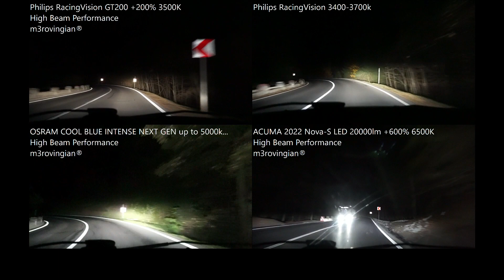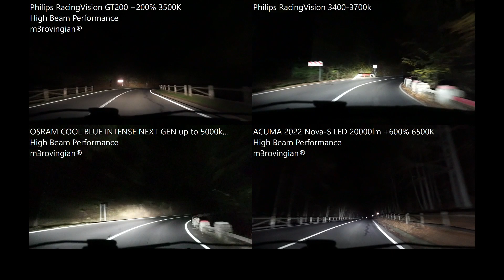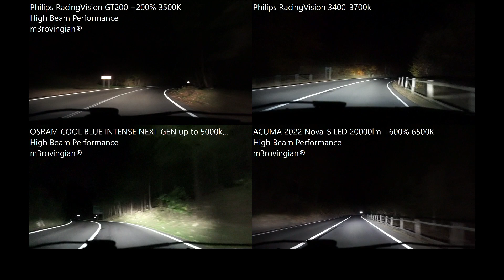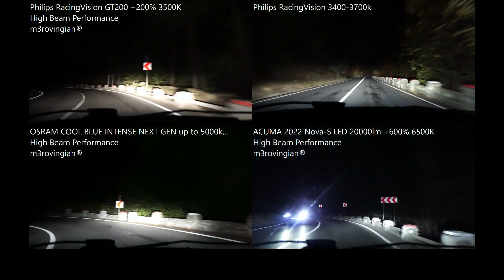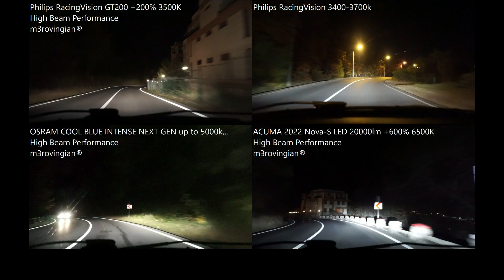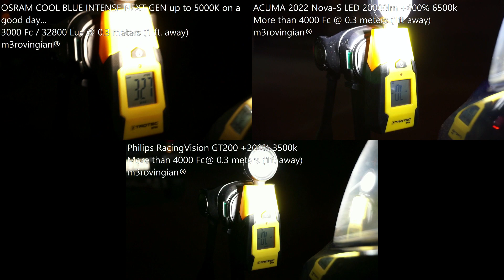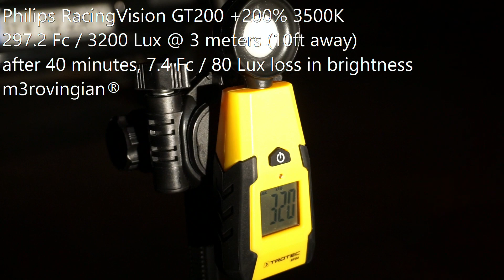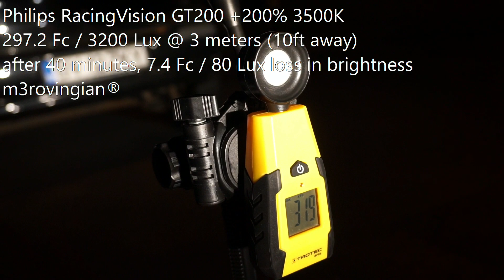[High Beam] Philips RV GT200, RacingVision, OSRAM Cool Blue Intense NEXT GEN, ACUMA Nova-S +600% LED